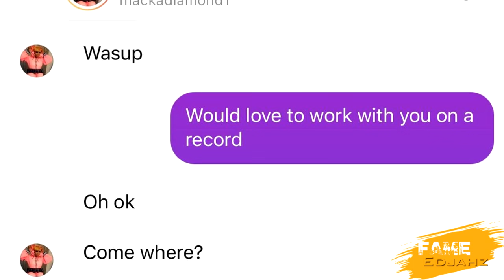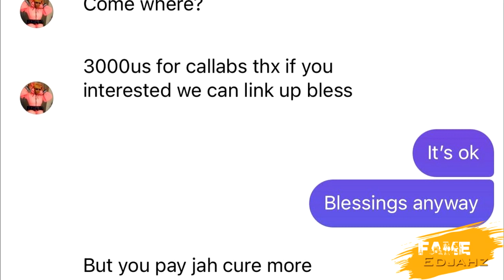Macka Diamond Got EXPOSE CALLING JAH CURE NAME"|Marvin TALKS NIKKI|Fullie Charge|Apr.2021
Fame Edjahz News, Commentary,  And Discussion On Macka Diamond Calling Up Jah Cure To Eazi Money While Marvin The Beast Explain How Much He Respect Queen Nikki And Also Fullie Charge New Music Video "POSITION".